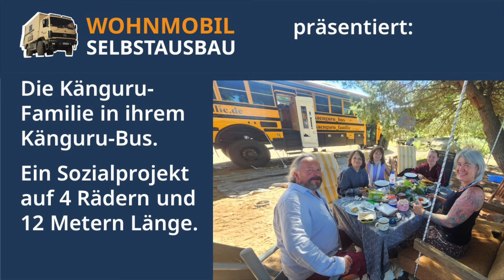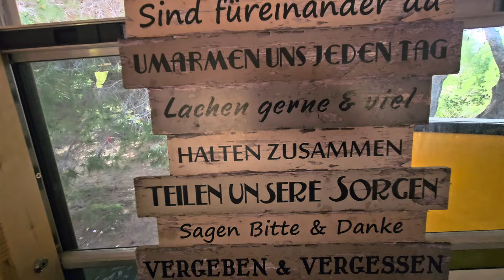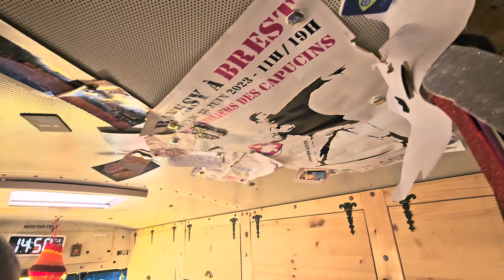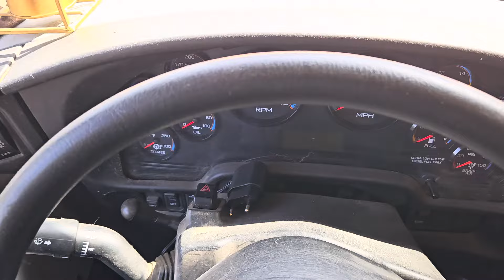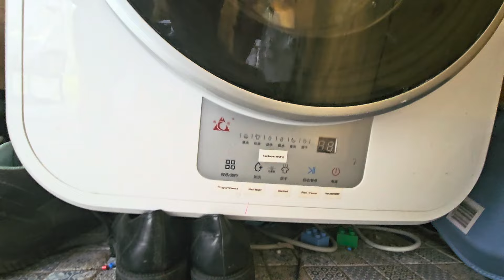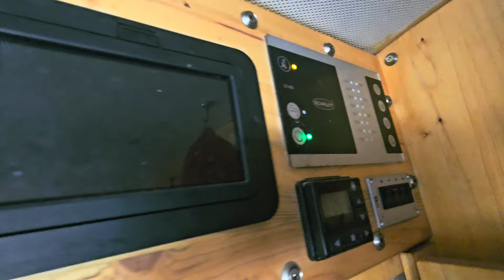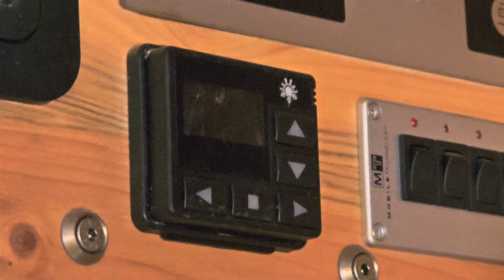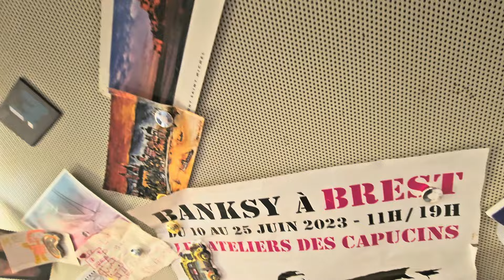Wohnmobil Selbstausbau: Den Känguru Bus und die Känguru Familie - ein Herzensprojekt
Auf unserer 2024er Griechenland-Reise parken wir das Sternchen 50 m hinter dem Känguru-Bus. Ein Amerikanischer Schulbus mit einer recht auffälligen Beschriftung: Känguru-Bus.de und Känguru-Familie.de.

Natürlich interessiert uns, was das für eine abgefahrene Familie ist, die sich dahinter verbirgt. Es sind Jana und Hartmut, die in ihrem selbst ausgebauten Schulbus mit drei Pflegekindern, eines davon ist schon adoptiert, unterwegs sind.

Warum Känguru-Familie? Weil ihnen die Kinder quasi wie bei Kängurus in den Beutel hüpfen. Und bei den Kindern bleibt es nicht. Sie kamen mit Hund „Hutsch“ und Katze „Mimie“ hier in Griechenland an. Mittlerweile sind zwei weitere Hunde in den Beutel gesprungen: Elea und Odin.

So wächst die Familie quasi im Monatstakt und weil Jana und Hartmut darauf vorbereitet sind, hat Hartmut schon mal ein Bett in Reserve gebaut. Könnte ja noch jemand dazukommen …

Die beiden haben aber nicht nur ein großes Herz für Kinder aus problematischen Verhältnissen, sondern auch eine Botschaft, die sie auf ihrer Website verbreiten: Pflegeeltern brauchen mehr Unterstützung, als sie derzeit in Deutschland erhalten! Dafür haben sie ihr Projekt gestartet. Und Teil dieses Projektes soll eine „Hacienda“ hier auf dem Peloponnes werden, um Pflegeeltern mit ihren (Pflege-) Kindern einen Ort der Entspannung zu schaffen. Sie suchen gerade nach einem geeigneten Grundstück, wo sie dieses Projekt verwirklichen möchten.

Ich habe Jana und Hartmut interviewt und dabei erklärt mir Hartmut den Känguru-Bus – der übrigens auch mithilfe meines Buchs entstanden ist – und Jana die Känguru-Familie und was dahinter steckt. Ein spannendes Projekt, das man gerne auch unterstützen darf!

Wenn Du auch einen Känguru-Bus bauen möchtest oder ein anderes Gefährt, in dem Urlaub machen, reise und wohnen kann, dann schau doch mal auf meine

Dort findest du auch Infos zu meinem Selbstausbauer-Buch „Wohnmobile selbst ausbauen und optimieren“. Wenn du mal unverbindlich in mein Werk hineinlesen möchtest, dann kannst du dir den „Blick ins Buch“ kostenlos herunterladen. Das sind immerhin mehr als 80 von insgesamt 600 Seiten.